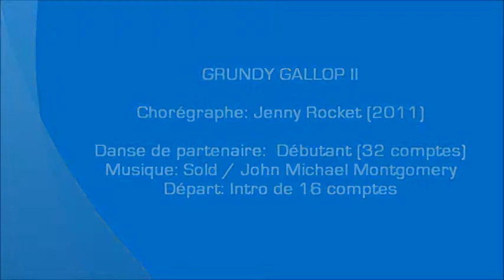GRUNDY GALLOP II partnerdance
Chorégraphe: Jenny Rocket (2011)
Danse de partenaire:  Débutant (32 comptes)
Départ: Intro de 16 comptes